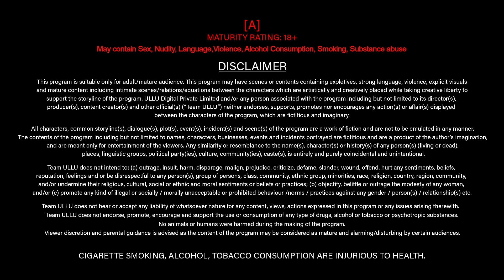Secret Ingredient | Official Trailer | Ullu Originals | Releasing On : 29th August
Na jaane kya hai is Chahat mein
Kyon kho Gaye Hain hum iss aafat mein
Khud ka chayan nind sab gava baithe Hain
Ab to Dil bhi nahin kambakht Rahat mein

Secret Ingredient | Releasing on : 29th August